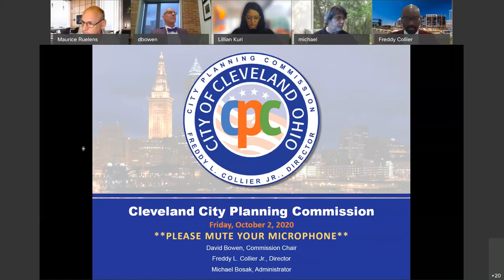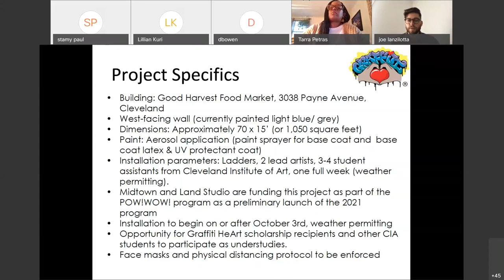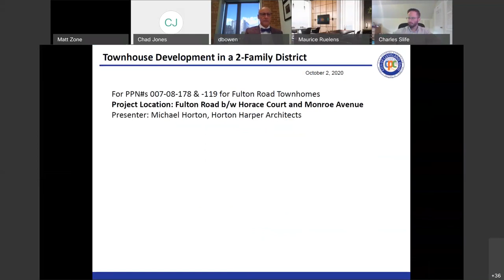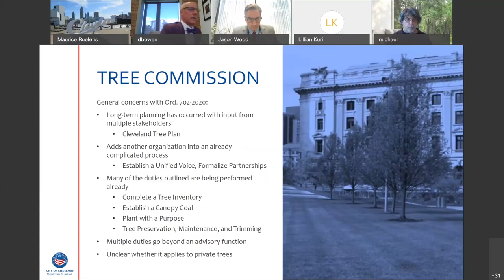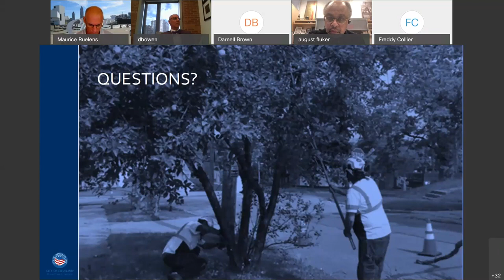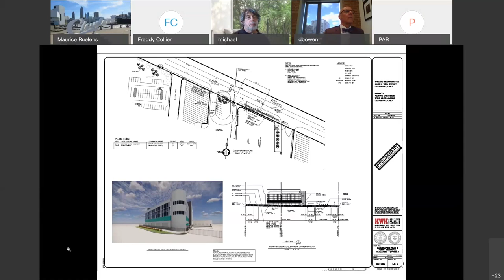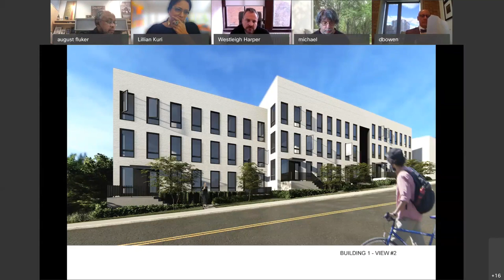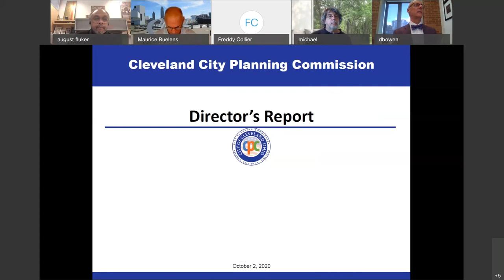City Plannning Commission October 2 2020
Live Stream of the October 2 2020 City Plannning Commission Meeting.